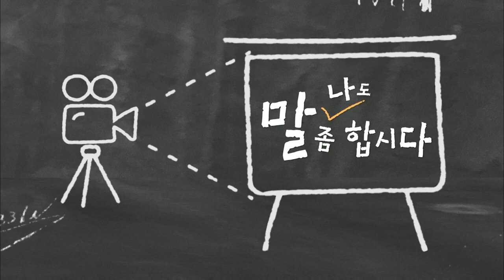복지TV뉴스24 _ [나도 말좀합시다] “장애청소년을 위한 ICT 교육 중요해요” / 2023.10.25